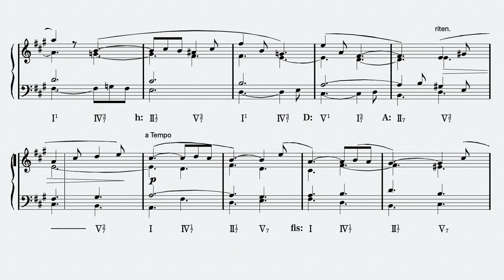Henri Challan No.195 - "380 Basses et Chants Donnés" Réalisation